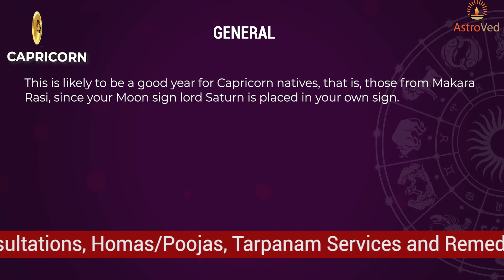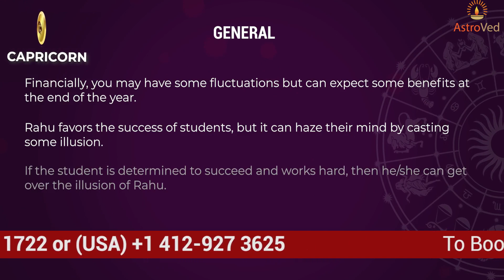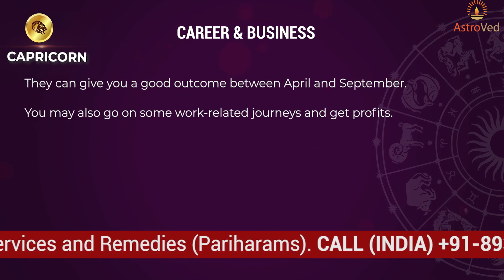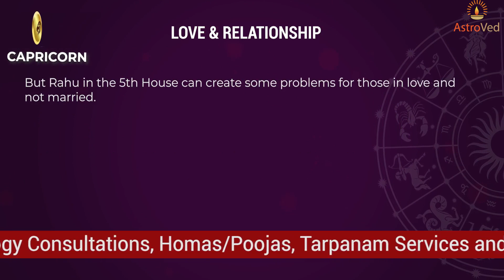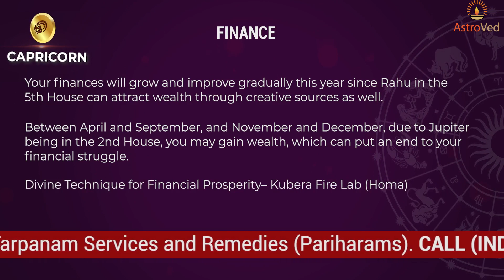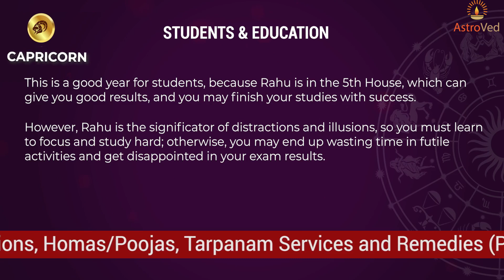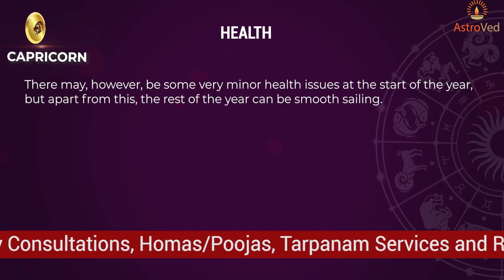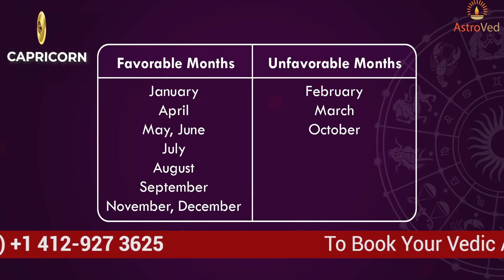Capricorn Moon Sign Yearly Horoscope 2021 - Capricorn 2021 Astrology